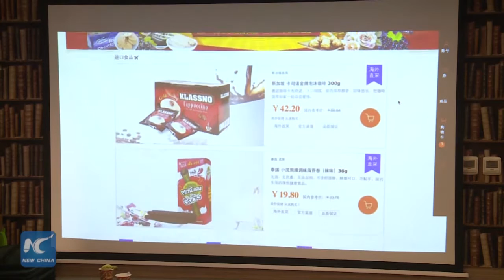Hong Kong e-commerce runner urges city to build up cross-border hub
A lecture themed “Opportunities of online retail market in China” was held in Hong Kong General Chamber Commerce on Friday.